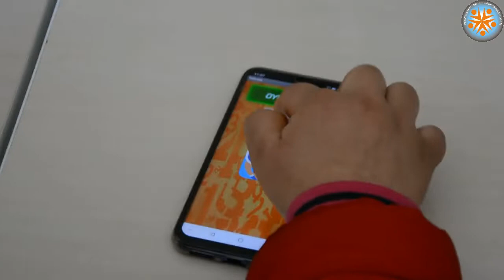SAYI TAHMİN OYUNU